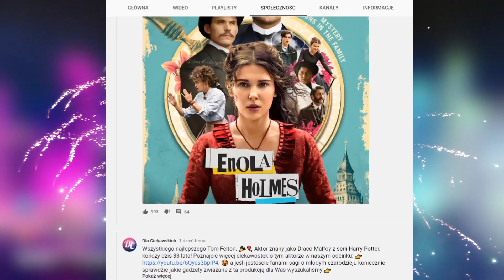Dołącz do Dla Ciekawskich - zdobądź unikatowe bonusy od naszego kanału!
Cześć Ciekawscy! W związku z rozwojem naszego kanału, zachęcamy Was do wsparcia naszej działalności w zamian za atrakcyjne bonusy! Doceniając Wasze zainteresowania i pasje, postanowiliśmy umożliwić Wam dołączenie do naszej grupy, na naprawdę wyjątkowych warunkach. Teraz możecie zostać sponsorami naszego kanału i czerpać z tego fantastyczne korzyści.

Drużyna Ciekawskich 4,99
- plakietki lojalnościowe widoczne przy Twojej nazwie użytkownika w komentarzach i na czacie na żywo
- niestandardowy emotikon, z którego można korzystać na czacie na żywo

Poszukiwacze Ciekawości 14,99
- raz na miesiąc specjalne, wybrane przez nas wideo tylko dla Wspierających
- raz w tygodniu post na społeczności tylko dla Wspierających

Ciekawość to za mało 49,99
raz w miesiącu wideo na temat wybrany przez Wspierających w ankiecie na społeczności. Materiał zawierać będzie emoji i nazwę Wspierających, którzy zadecydowali o temacie wideo.
- raz na trzy miesiące upominek z naszego sklepu Dla Ciekawskich Shop, w postaci  koszulki, torby lub kubka z autorskim nadrukiem

Z kamerą u Ciekawskich 99,99
- live chat
- 2 razy w roku unikatowe wideo przygotowywane specjalnie dla Ciebie, na temat Twój lub kogoś bliskiego, tworzone w oparciu o przesłane do nas przez Ciebie materiały